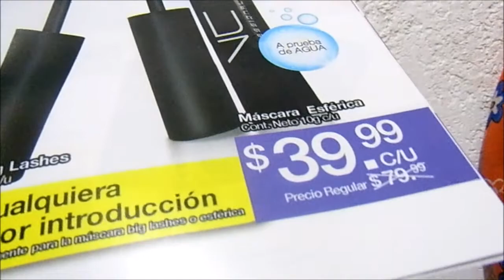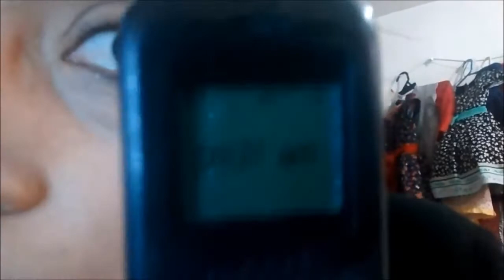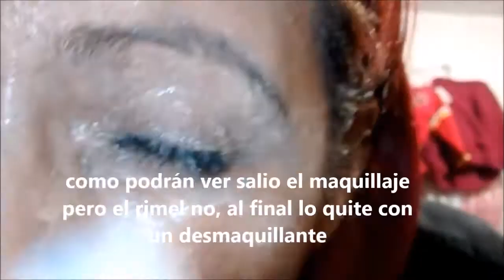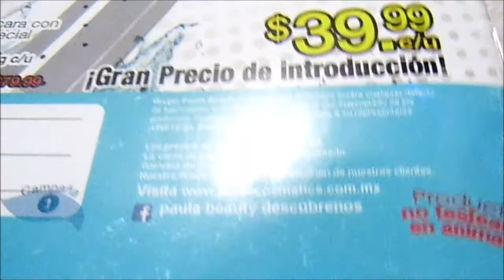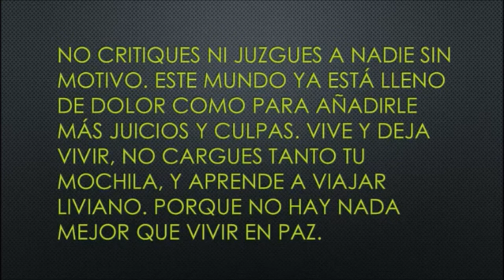Rimel Extensión Máscara a prueba de Agua Paula Beauty VC Profesional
Rímel VC Paula Beauty
Aplicador pequeño en forma esférica
No mancha/ es aprueba de agua
Alarga
Da volumen

vendo avon, fuller, arabela, shelo...

Páginas oficiales.

desde la Cd. de México al
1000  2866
o del resto de la República al
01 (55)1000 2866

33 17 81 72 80 / 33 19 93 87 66